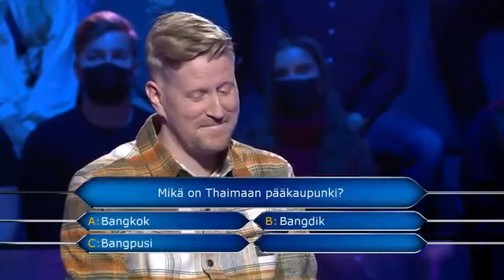What is capital of Thailand?💀